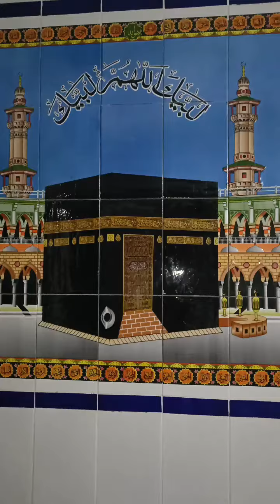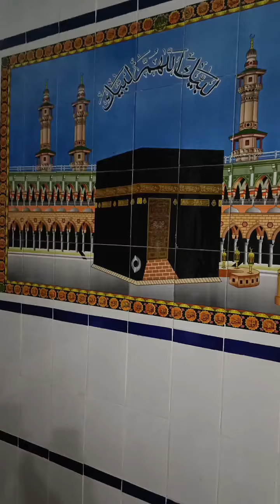My Original Voice App ko Kasi lagi Awaz Comments Mai lazmi btaye JazakaALLAH